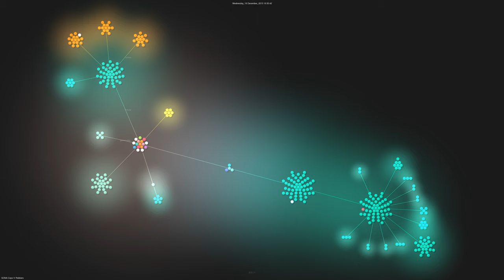SONA C'n'R development visualization 2015 [4k]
A visual representation of the commit history of the SONA Cops 'n' Robbers code.

In 4k for those with large monitors and for shits and giggles.
The text here is small because it has been rendered for 4k, watch the normal 1080p video
The file was 40 GB rendered in .mp4 format.